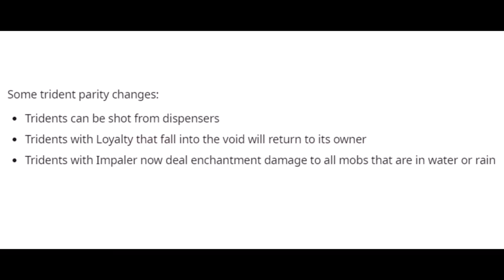new minecraft meta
1.15 combat test snapshot number 4